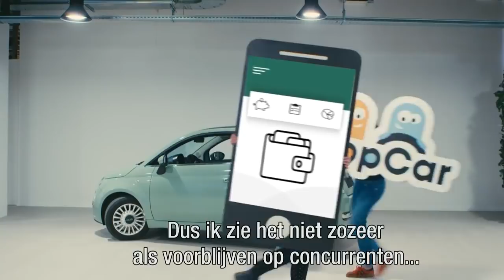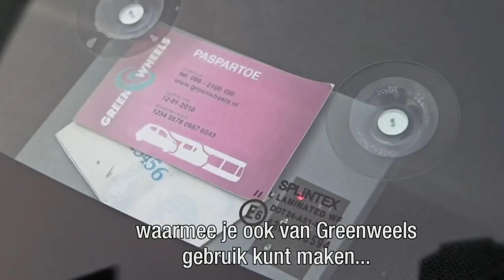Greenwheels groeit - RTL Z NIEUWS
Mooie cijfers, maar het kan nog veel beter, denkt topman Andrew Berkhout.